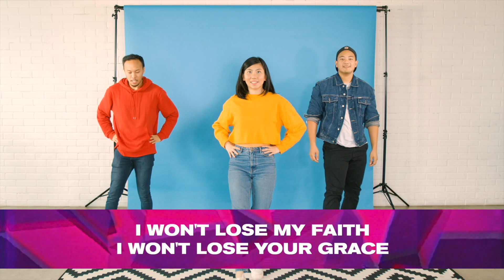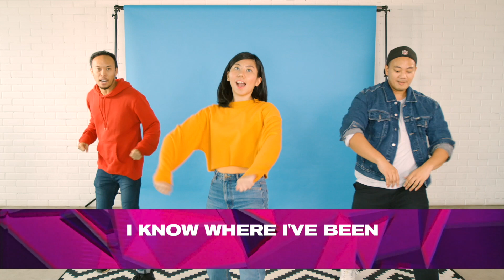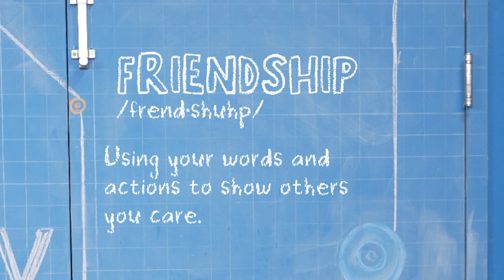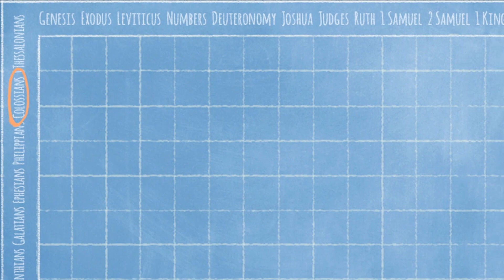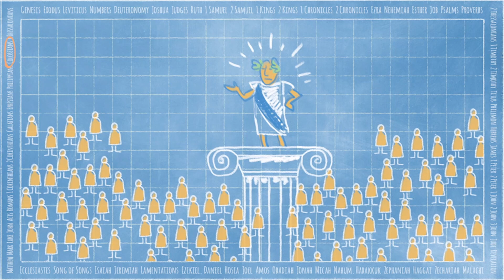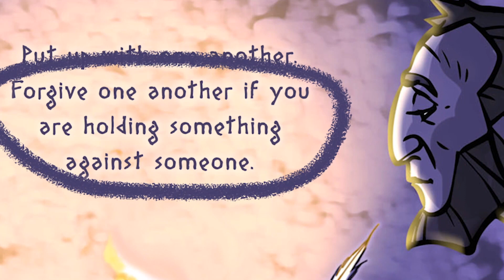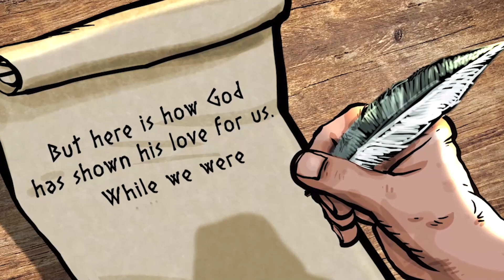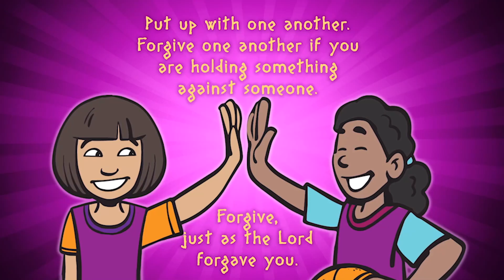Friends Forgive One Another